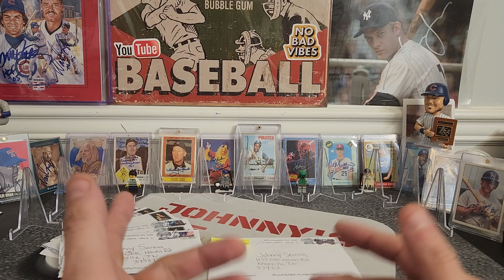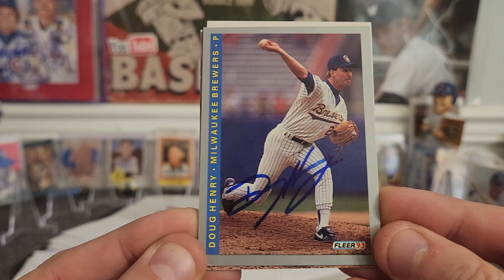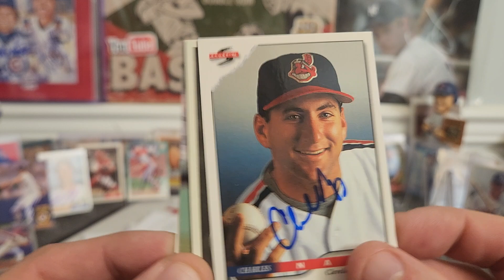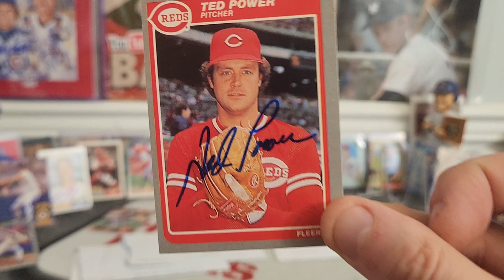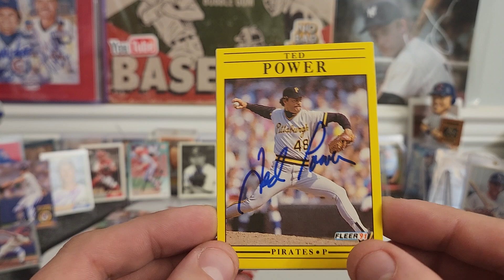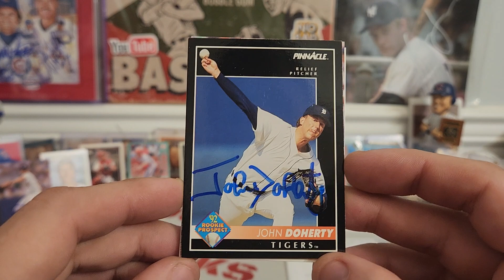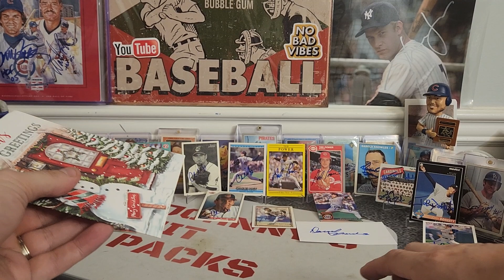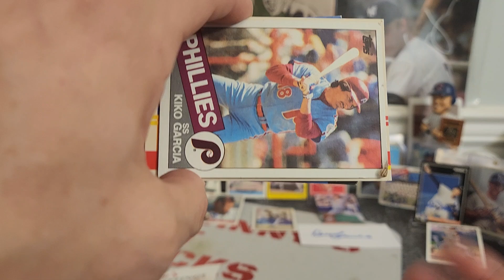Inked baseball cards TTM style with points for Team 90s